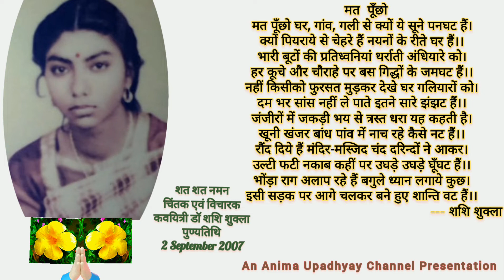"मत पूछो"- Dr. Shashi Shukla "A tribute" - by Dr Anima Upadhyay Channel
A tribute to Dr. Shashi Shukla in her sweet memory...
डॉ शशि शुक्ला जी की मधुर स्मृतियों को संजोय रखते हुए उन्हेँ विनम्र श्रद्धांजली अर्पित करती हूँ .